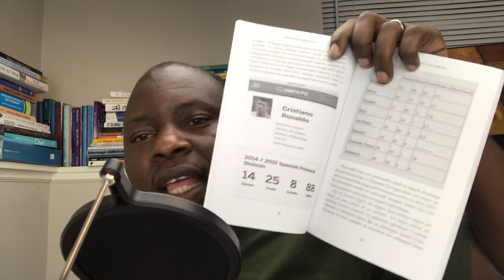Fully Funded Master’s in English Programs in the USA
Fully Funded Master’s in English Programs in USA
Here is a list of universities that offer full funding for a M.A. in English. M.A.s in English have a variety of career options, including teaching, journalism, writing in a variety of contexts, and further academic work.

Florida State University (Tallahassee, FL): The majority of students in the Graduate English Program receive support in the form of a teaching assistantship. Teaching assistants are provided with a stipend and a waiver for most of their tuition. Experienced TAs are often invited to teach during the summer term for an additional stipend.

Oregon State University (Corvallis, OR): All students admitted to the MA in English program will automatically receive a standard Graduate Teaching Assistantship contract, which provides full tuition remission and stipend of approximately $12,300 per year to cover living expenses.

University of Alabama (Tuscaloosa, AL): Students admitted to the graduate program are guaranteed up to five years of full financial support (up to four years for the MFA; up to two years for the MA). All admitted students qualify for Graduate Assistantships, which include a stipend paid over nine months (currently $14,125), and full payment of up to 15 credit hours of graduate tuition.

University of Kentucky (Lexington, KY): MA Students are offered teaching assistantships in the Department of Writing, Rhetoric, and Digital Studies (WRD) for a stipend plus full tuition remission and student health insurance.

University of Idaho (Moscow, ID): Our graduate students are offered teaching assistantships, all of which are fully funded. TA’s receive in-state and out-of-state waivers, teach a 2-1 course load, and receive substantial instructional support from our Director of First-Year Composition and staff.

University of Louisville (Louisville, KY): The department awards up to 10 Graduate Teaching Assistantships to our top M.A. applicants each year. M.A.GTAships run 10 months and offer tuition remission, insurance, and a stipend.

University of Maine (Orono, ME): We award twenty-one teaching assistantships each fall, with approximately half of these usually assigned to new students. Recipients teach one section of first-year composition each semester; they receive stipends of approximately $15,600 (Fall 2019) for the nine-month school year as well as tuition remission for each semester and for two summers (6 credits) while enrolled in the program.

University of Mississippi (Oxford, MS): Unlike many Masters programs, which are oriented primarily toward tuition-paying students, the English Department at the University of Mississippi offers a funded Master’s degree, enabling us to attract qualified applicants regardless of means.

University of Wyoming (Laramie, WY): All full-time students admitted to the program receive full funding, including free tuition, teaching opportunities, and a generous living stipend.

Virginia Commonwealth University (Richmond, VA): Select students in the MA graduate programs are funded by Graduate Assistantships available through the Department of English. These are awarded on a competitive basis and are generally renewable for up to two years.

West Virginia University (Morgantown, WV): Every student admitted to the M.A. program is guaranteed funding for two academic years, the customary time to degree, as a Graduate Teaching Assistant (G.T.A.). This position includes an annual salary of $16,000, a waiver of university tuition, and student health insurance.